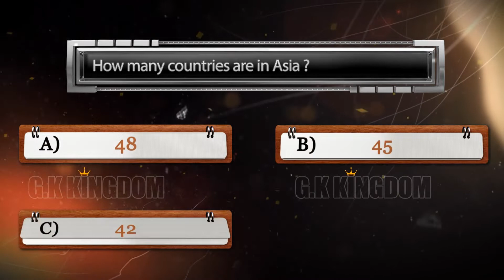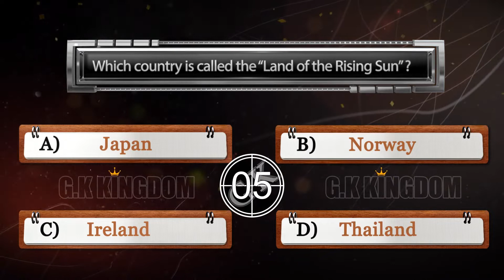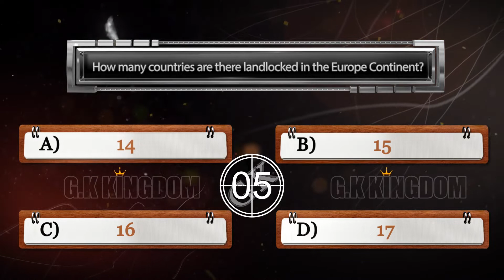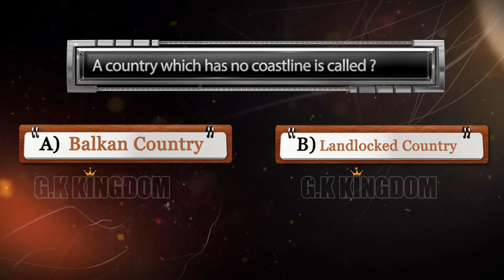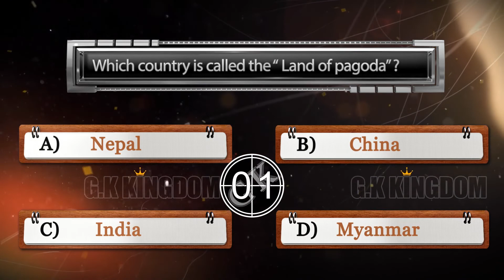General Knowledge for PPSC test for your practice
Here are the General knowledge questions and answers for PPSC ( Punjab Public Service Commission) exams for your practice selective and important GK question with answers for all types of competitive exams. These question has been asked in competitive exams and there are chances to ask again in competitive exams. So these questions are for your practice.